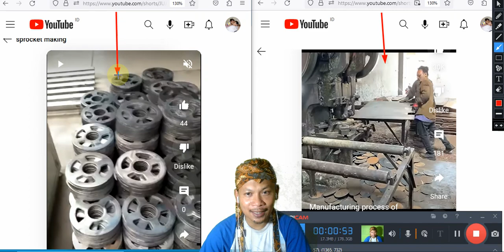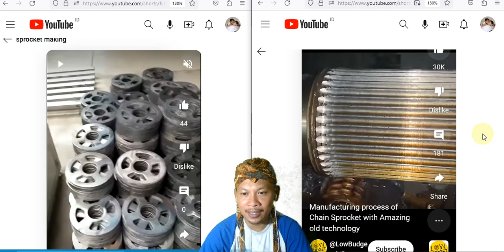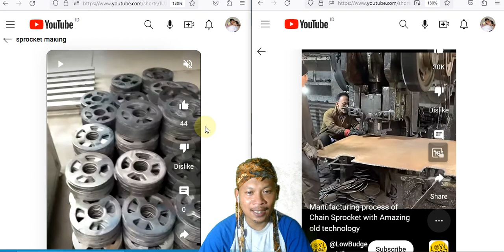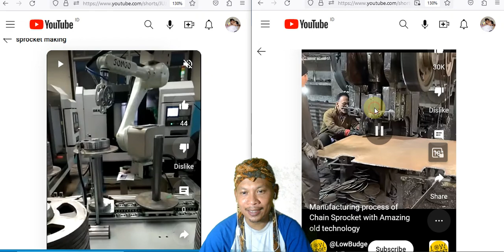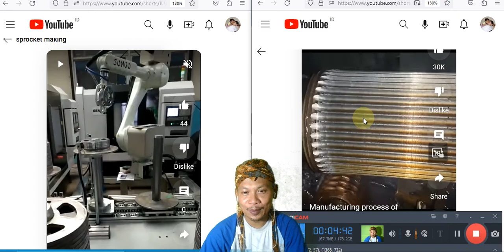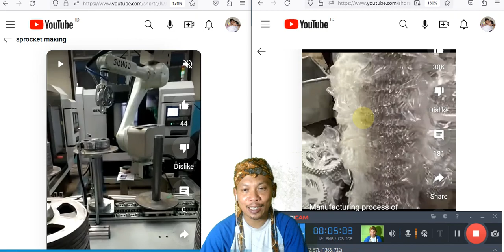Proses Pembuatan Sprocket atau Gear Pabrik dan Home Industry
Selamat datang di saluran YouTube kami! Dalam video ini, kami akan mengajak Anda untuk melihat secara detail proses pembuatan sprocket atau gear di pabrik dan home industry.

Kami akan membahas bagaimana sprocket atau gear, komponen vital dalam mesin industri, diproduksi dengan menggunakan teknik canggih dan juga di rumah dengan peralatan sederhana. Anda akan melihat bagaimana setiap langkah dalam proses produksi dilakukan dengan hati-hati untuk memastikan kualitas yang tinggi dan keakuratan yang diperlukan.

Kami akan memulai dengan pabrik, di mana Anda akan melihat mesin-mesin otomatis yang memainkan peran penting dalam pembuatan sprocket atau gear. Kami akan menjelaskan bagaimana bahan mentah seperti logam atau plastik dimasukkan ke dalam mesin dan diolah menjadi komponen akhir yang presisi.

Selanjutnya, kami akan membawa Anda ke home industry, di mana para pengrajin dengan keterampilan tangan mereka yang luar biasa menghasilkan sprocket atau gear dengan menggunakan peralatan sederhana. Anda akan melihat betapa teliti dan terampilnya mereka dalam memahat, mengasah, dan mengukir bahan mentah menjadi bentuk yang diinginkan.

Kami juga akan membahas berbagai jenis sprocket atau gear yang digunakan dalam berbagai industri, serta pentingnya desain yang tepat dan kecocokan presisi untuk memastikan kinerja yang optimal.

Selama perjalanan video ini, Anda akan mendapatkan wawasan yang menarik tentang teknik pembuatan sprocket atau gear di pabrik modern dan home industry. Kami berharap konten ini tidak hanya akan memberi Anda pengetahuan baru, tetapi juga inspirasi bagi Anda yang tertarik dengan manufaktur dan keterampilan tangan.